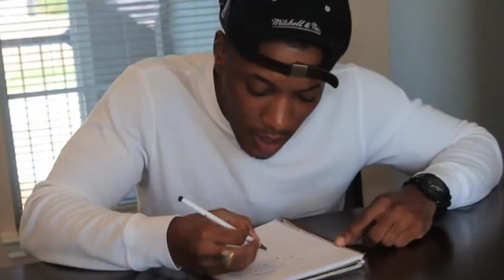Nino Houston - No Days Off Freestyle